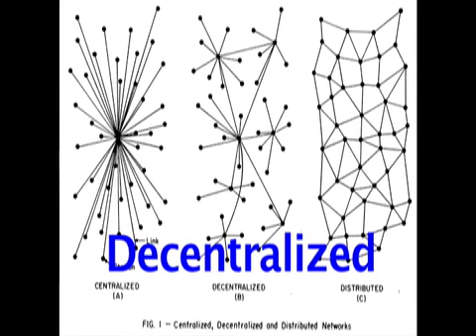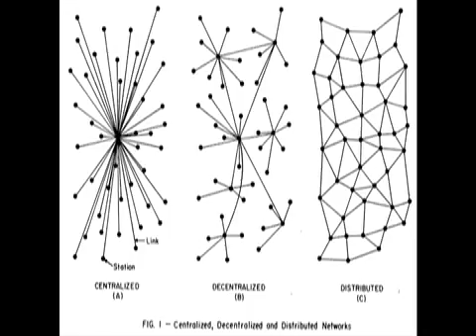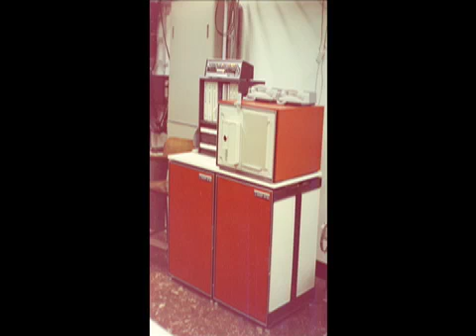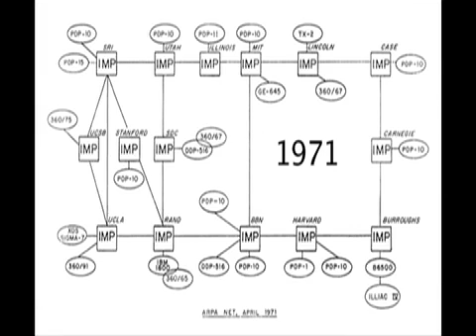Video Podcast - The Origins of the Internet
A 7 minute podcast for CS292 summarizing the book "Where Wizards Stay Up Late" by Katie Hafner and Matthew Lyon.  Created by Kirk Banks and Chen Chen.